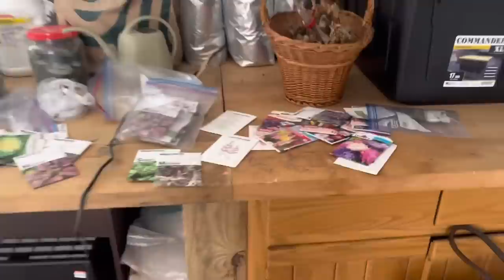KAN INAH ZOPARI TEN AN SCHOOL CHAWLH TAN NI AN LAWM!